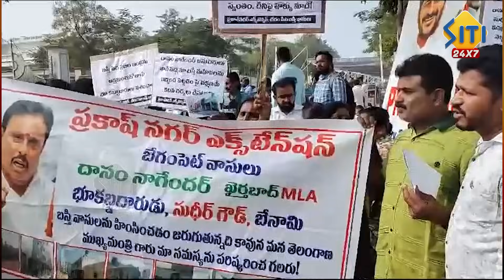MLA Danam Nagender గురించి తెలిసిన వెంటనే అరెస్ట్ చేయండి అని ఆదేశాలు ఇచ్చిన CM Revanth Reddy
Watch►MLA Danam Nagender గురించి తెలిసిన వెంటనే అరెస్ట్ చేయండి అని ఆదేశాలు ఇచ్చిన CM Revanth Reddy